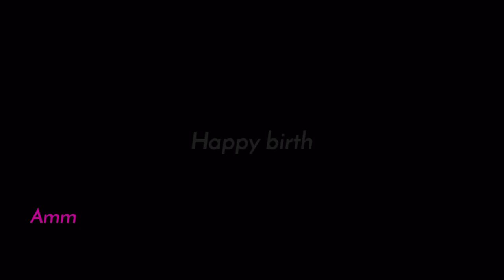៸៸ Happy birthday Mila I! Gift for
Happy birthday @milxie_.editzx

I'm sorry for being late to celebrate your birthday 😭💗💗
This is your surprise gift 💗💗